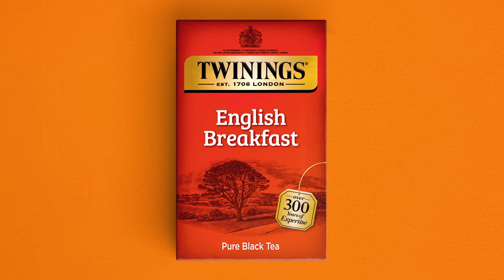Twinings Tea: English Breakfast